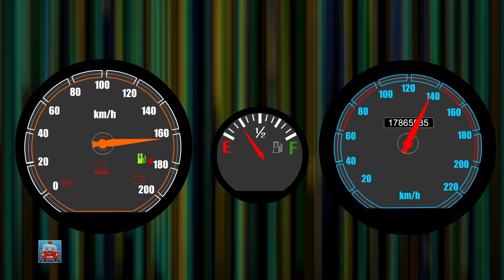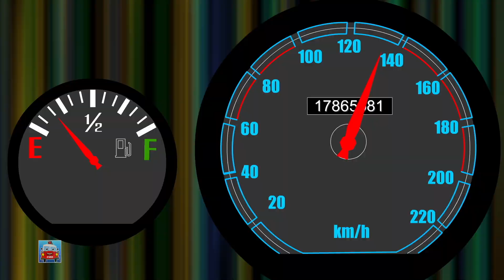Race Car Song, Car Nursery Rhymes & Car Cartoon Video For Kids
Hey Kids! Welcome to the wonderful world of  Ralph And Rocky Cars - Vehicle Cartoons for Kids. Today on Ralph And Rocky Cars - Vehicle Cartoons for Kids. we have Let's Build For Kids which is a super fun nursery rhyme which all you kids can listen to and dance on! In the video above you kids will find a lot of your most favorite nursery rhymes and kids songs. So don't wait any longer kids! Simply play the video above and have fun with your friends from Ralph And Rocky Cars - Vehicle Cartoons for Kids